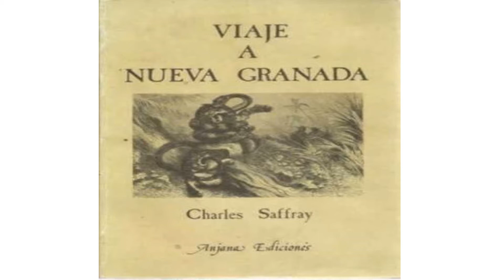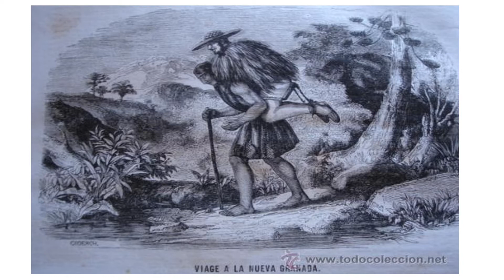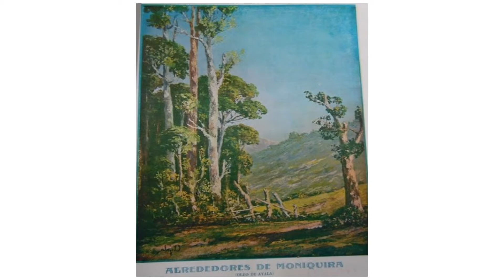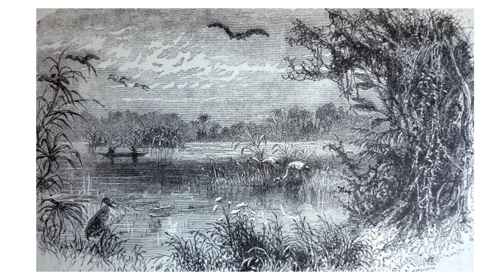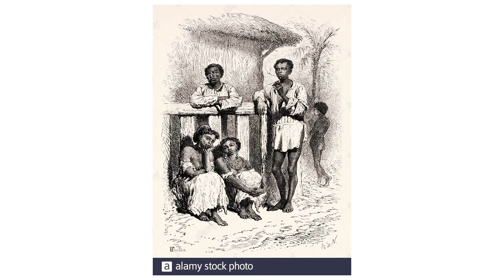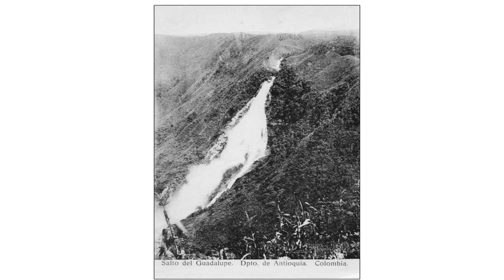viaje a la nueva granada capitulo cinco V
El doctor Saffray viaja por nuestra región de Colombia en los años de 1860, escribe una crónica nombrada Viaje a la nueva granada. En este capitulo nos habla de las avispas cartoneras, como se caza un caimán, el Boga y sus costumbres, la alimentación y sus siembras. Algunas fotos han sido tomadas de "Historia fotográfica de Antioquia"